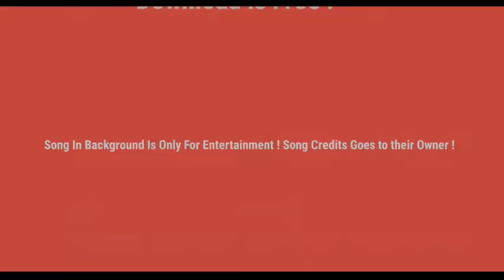Ganpati Painting 2020 | GanpatiBappa Coming Soon | WhatsApp Status | Hemant Arts - AMP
Hello Friends,
Welcome Back with My new Video !

Also Press Bell Icon🔔 Then You'll Will Get Notification Whenever I Upload A New Video !😊🤗❤😘😍🇮🇳🙏